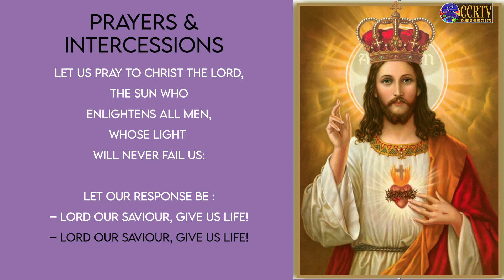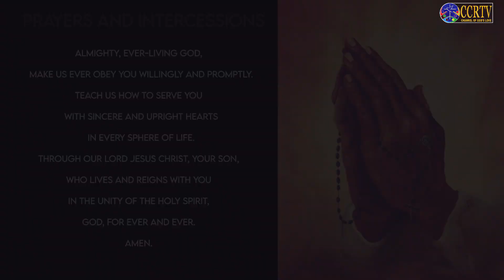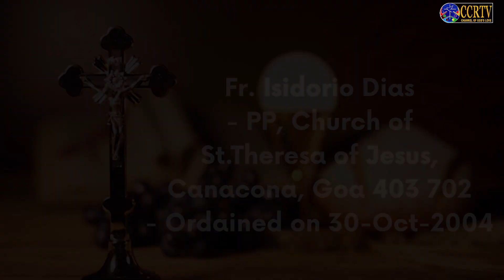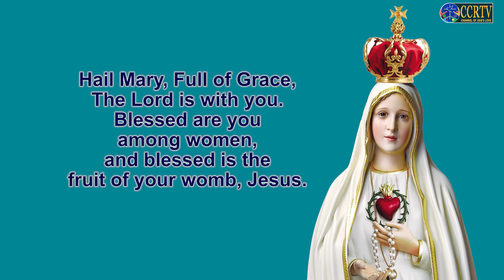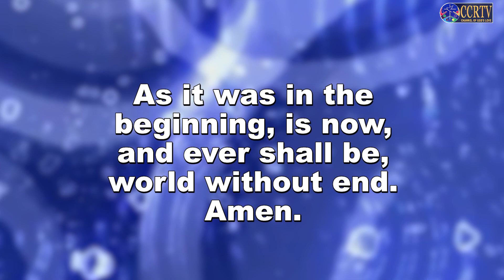Intercessory Prayers - 22nd October 2023